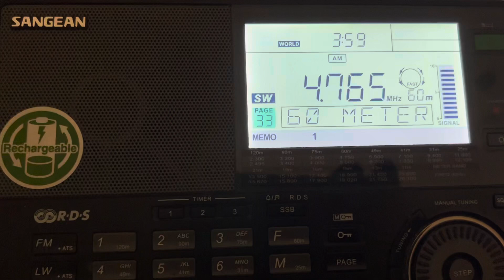Radio Progreso, Cuba, 4765khz, 4:00UTC, 13th January 2024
Transmitter Bejucal, Cuba
My location Cottage, Germany